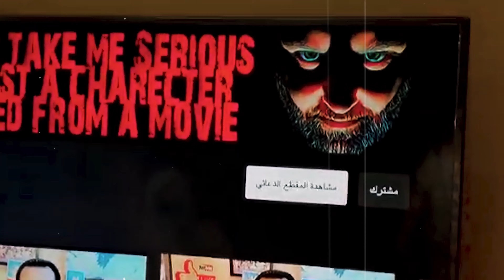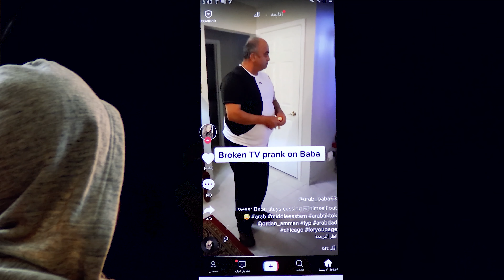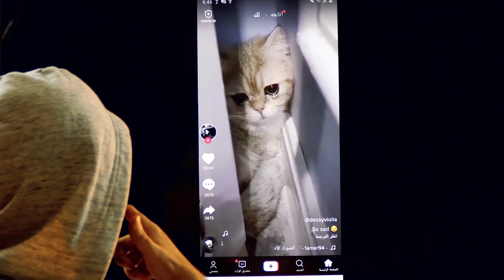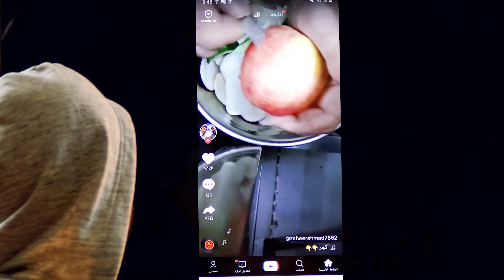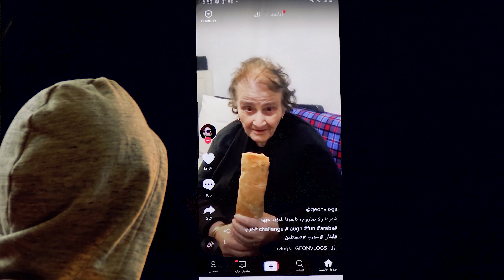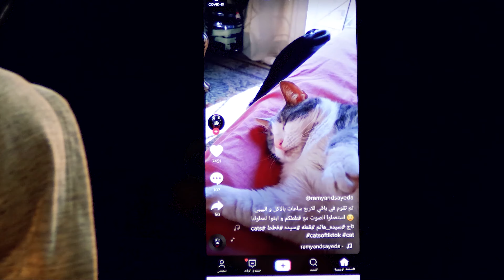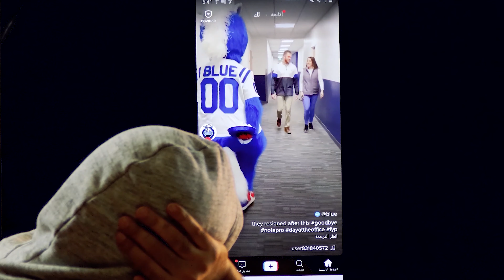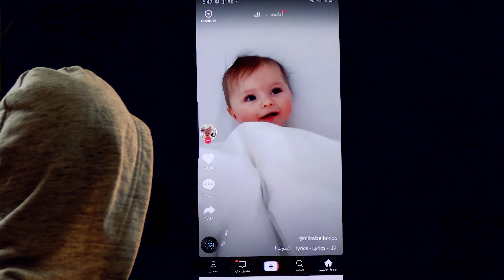تيك توك في الحجر المنزلي Tik Tok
برنامج ساخر متخصص بالمسخرة على فيديوهات تيك توك والقائمين عليها خلال فترة الحجر المنزلي

كما لا تنسوا ان تتابعونا على صفحات وسائل التواصل الاجتماعي في الروابط التالية  :

تويتر   Twitter

فيسبوك Facebook

سناب تشات Snapchat

انستقرام  Instagram